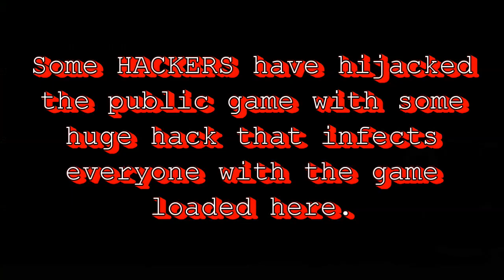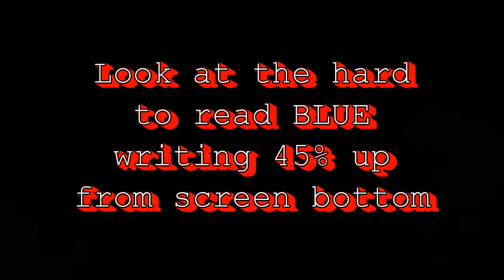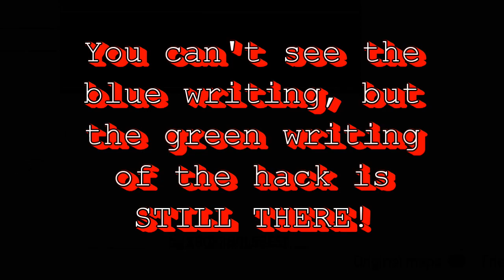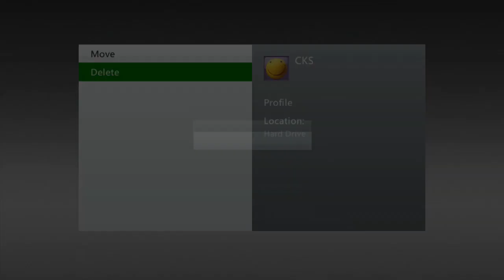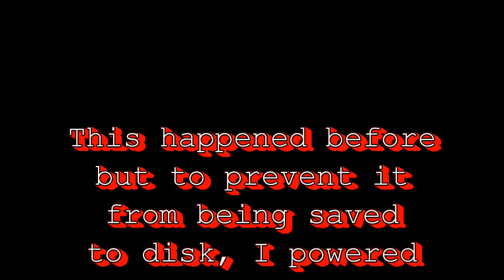mw3 OG Papi Chulo X cheating hacking 20170902 22:28 ET USA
This is a similar tool kit video search -- frightening crazy stuff

mw3 OG Papi Chulo X hacking a public server and me having to disinfect it from my console 20170902 Saturday 22:28 ET USA

Two players from the prior game score screen were likely the key hackers.

The apparent recent players list seemed to be as follows:

FooX x Oakley
xKoG yMASTH3R
Seducing Asians
The JokerGamer22
ELCAIFAN1979
ES SQUIRL
OG Papi Chulo X
XCajunWhiteBoyX
BuppK40003
ATimeToKill U

The hacker's tool kit title on the screen was
Destruction V1 by XBOX360LSBEST

I wonder if he was always using this hack and that is why he is so artificially "good".

The second guy featured cheating shoots at an enemy sniper THRU THE PILLAR but somehow gets a HEAD SHOT--yeah, right...

Game Title:
Mw3 Kill Confirmed
Game Level:
Says Dome originally, but it turns out it is Terminal
Configuration:
Xbox Live Xbox 360 console
Capture device:
Elgato Game Capture HD on boxing day sale 2013 at Canada BB